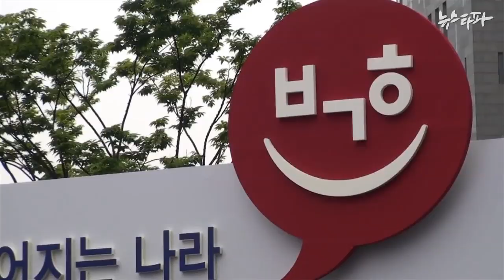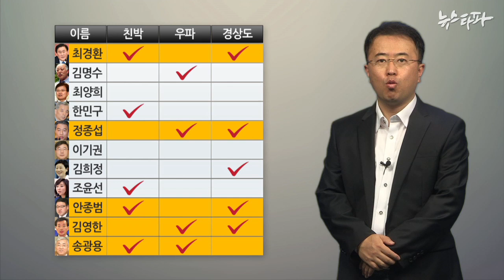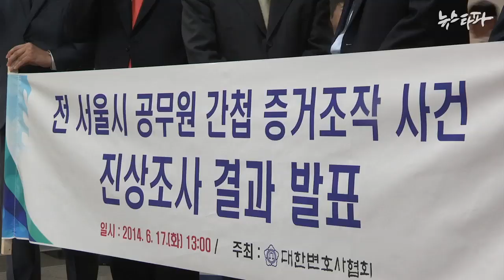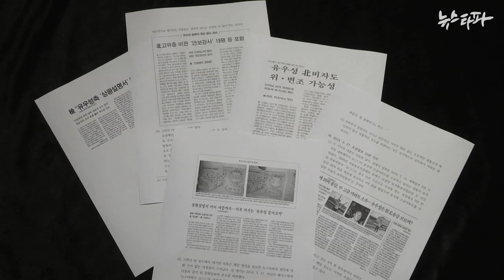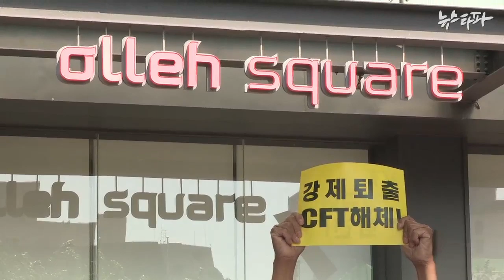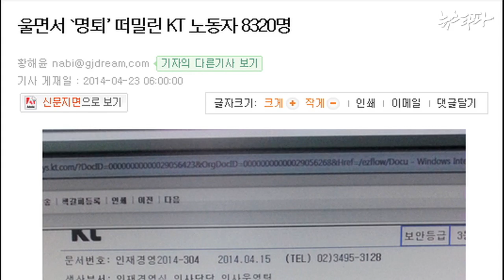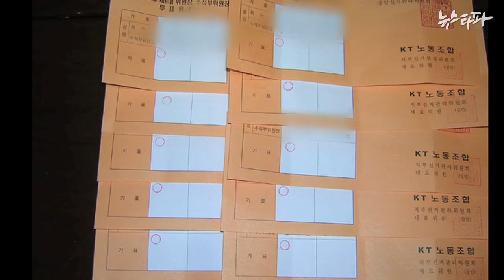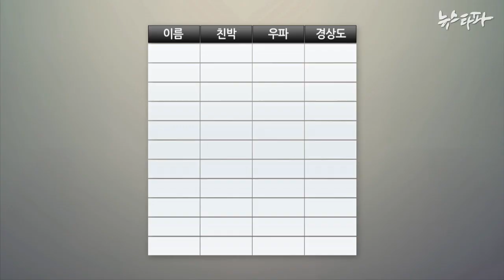뉴스타파 - 박근혜 식 '끼리끼리 인사' 계속되다(2014.6.17)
1.'끼리끼리 문화' 청와대가 앞장
2.변협, "간첩조작 사건 담당 검사들도 처벌 가능"
3.'노사 상생' KT?...쫓겨나는 직원들